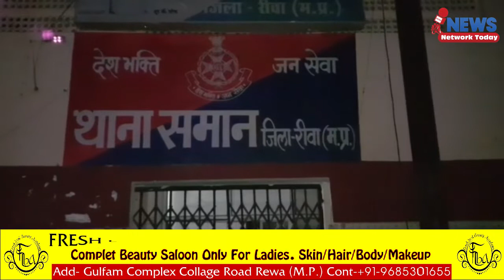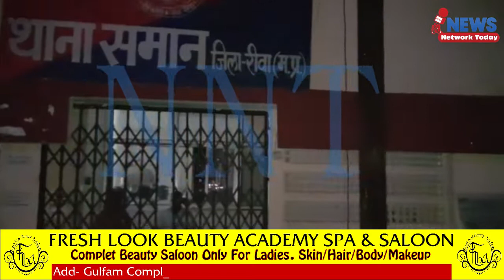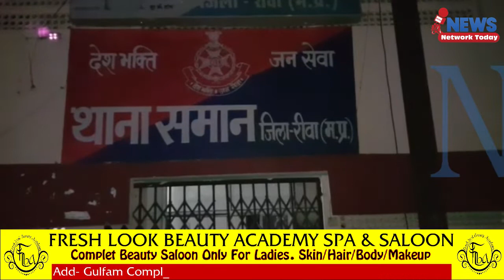O2 रेस्टोरेंट पर छापा हुक्का सहित अवैध तरीके से बियर परोसी जा रही थी संचालक सहित 10 पर कार्यवाही NNT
O2 रेस्टोरेंट पर छापा हुक्का सहित अवैध तरीके से बियर परोसी जा रही थी संचालक सहित 10 पर कार्यवाही